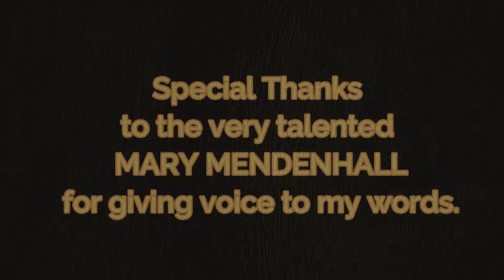Why Can't You Love Me Now?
Mary Mendenhall, vocalist; Steve Bradford , Piano